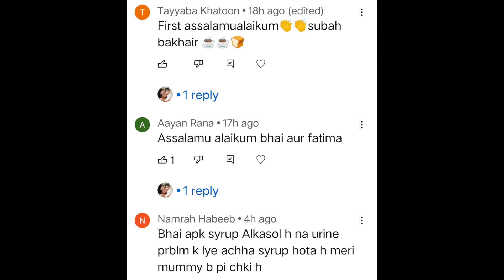🐾🐾दो BAAR MARKET JAAKAR FATIMA KHUSH.. LAAI AESA GIFT. 😂😂dailyvlog